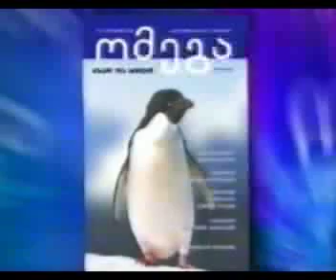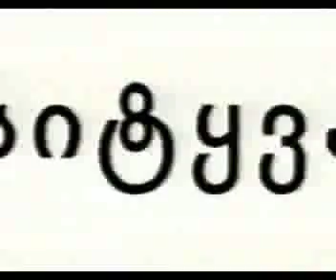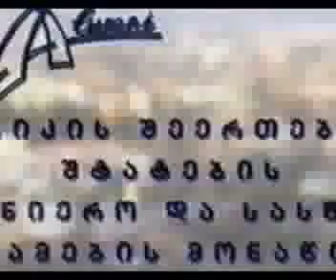Advertising videos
Different Advertising videos made when I was Video studio manager of HORIZONTI THE FOUNDATION

Sandro Asatiani - Horizonti video studio